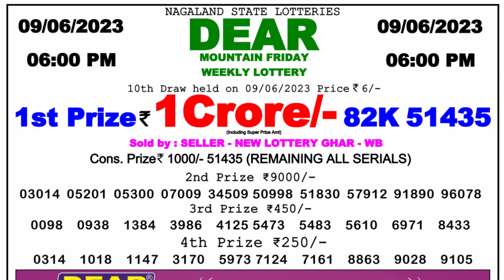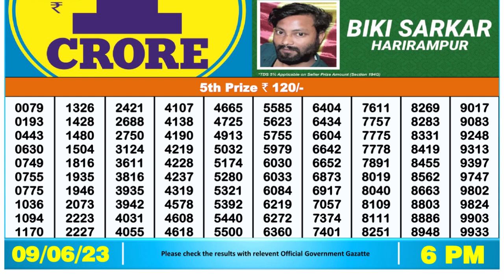Dear Lottery Sambad 6pm today 09.06.23 Nagaland State Lottery Result